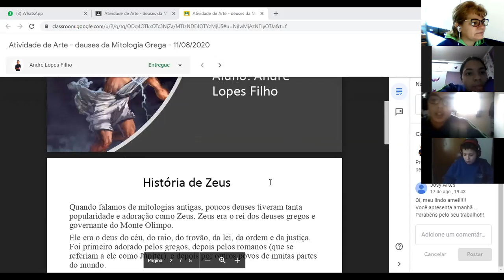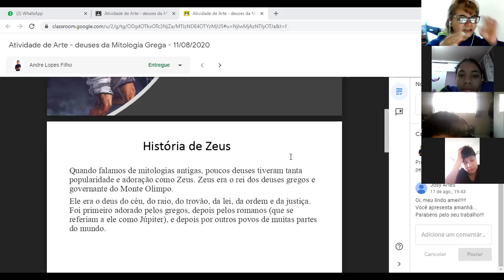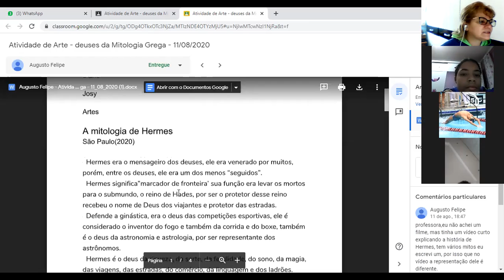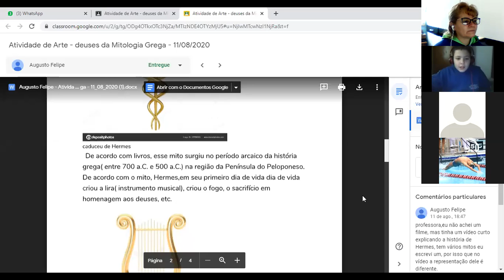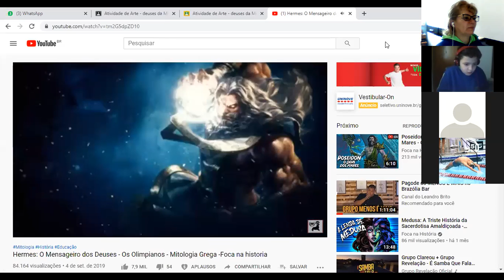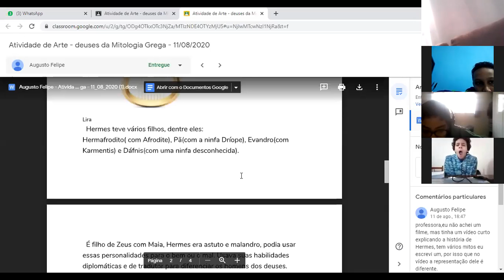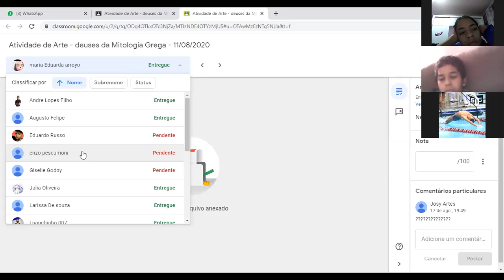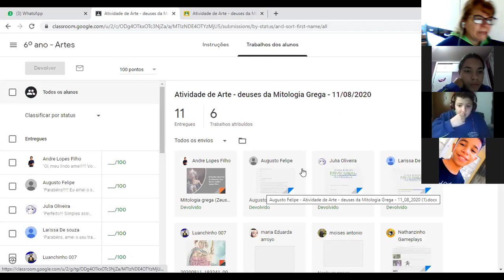Aula ao vivo de Arte - 6º Ano - 18/08/2020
Aula ao vico de Arte - apresentação de trabalhos (Mitologia Grega);
Colégio Novo Ideal Patriarca;
Turma do 6º ano do ensino fundamental II
Professora Josy Ferreira
18/08/2020